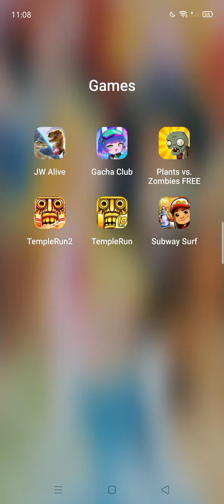Subway Surfers Gameplay Episode 2